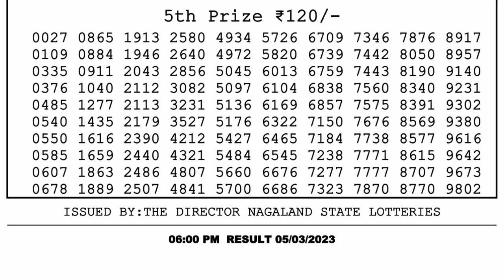🔴Dear Lottery Sambad Live 6pm today 05.03.23 Nagaland State Lottery Result